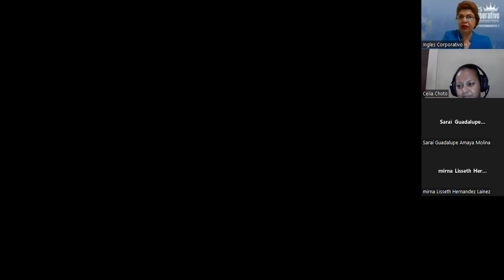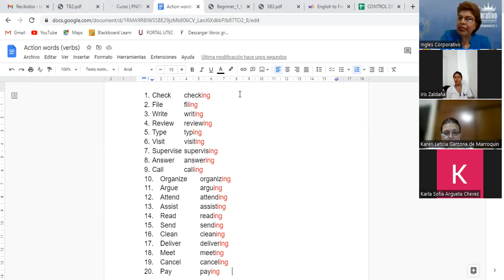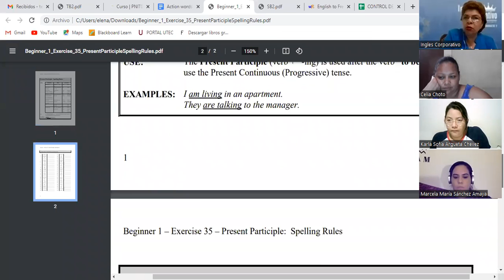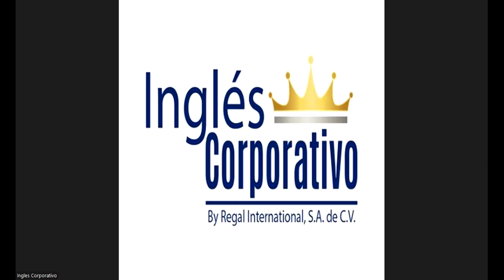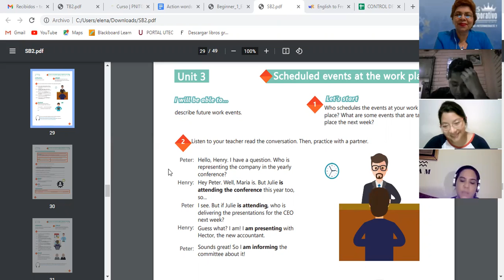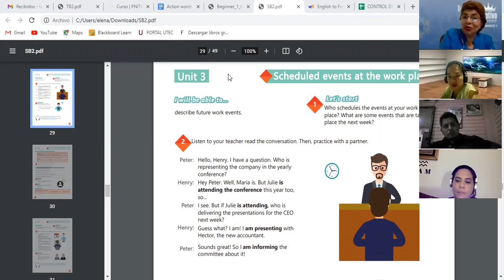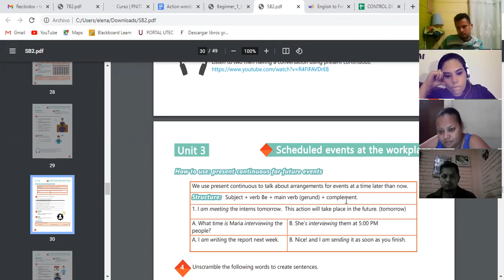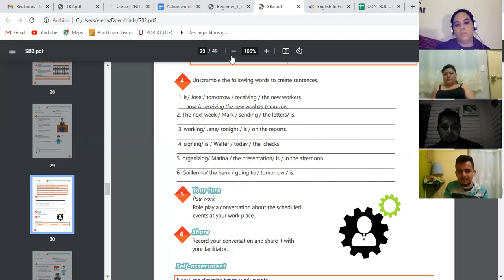Ingles Corporativo-28-06-2022-PRESENT CONTINUOUS FOR FUTURE EVENTS